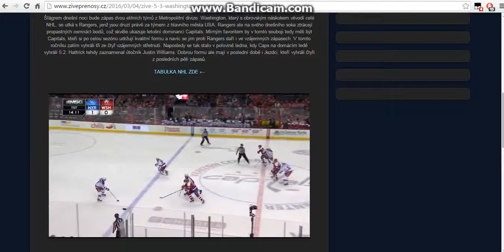Jesper Fast GOAL vs CAPITALS 5.3.16